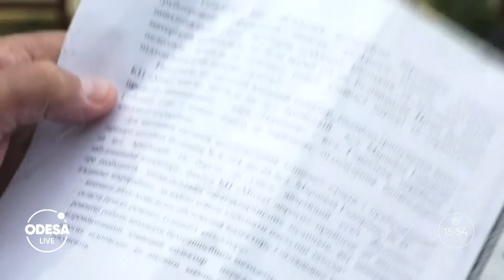На Говорова утворилися величезні провали на дорозі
Чому ніхто не ремонтує провал асфальту над комунікаціями будинків? Хто має відповідати за збереження труб? Та чому зливовий колектор побудований із порушенням?